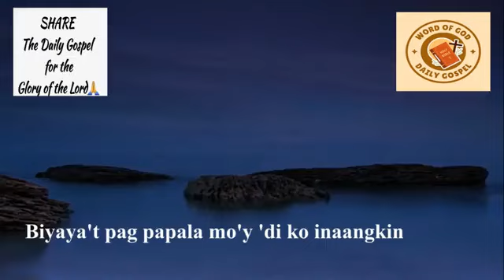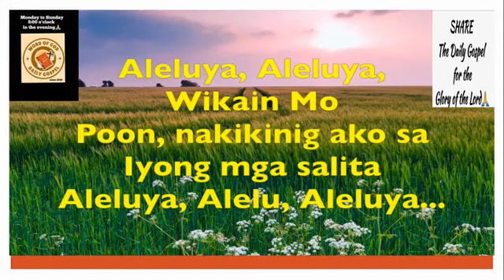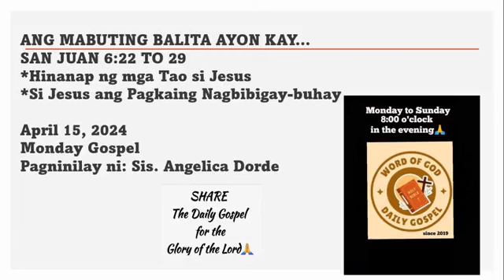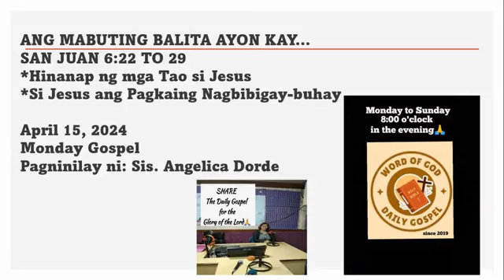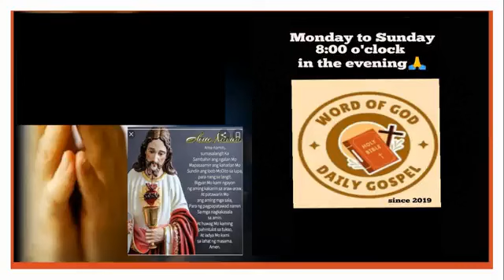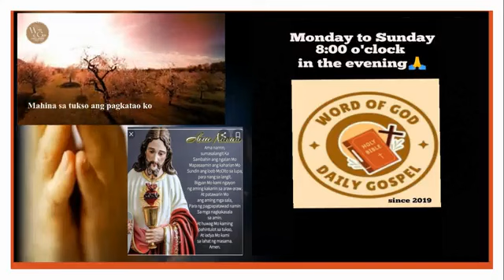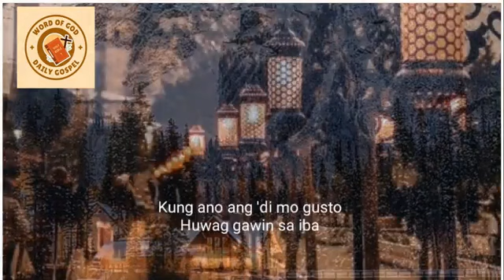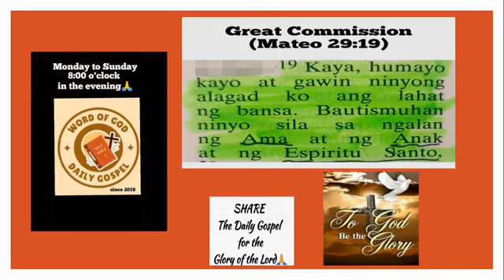WORD OF GOD April 15, 2024 Monday Gospel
Monday Gospel
*Hinanap ng mga Tao si Jesus
*Si Jesus ang Pagkaing Nagbibigay-buhay